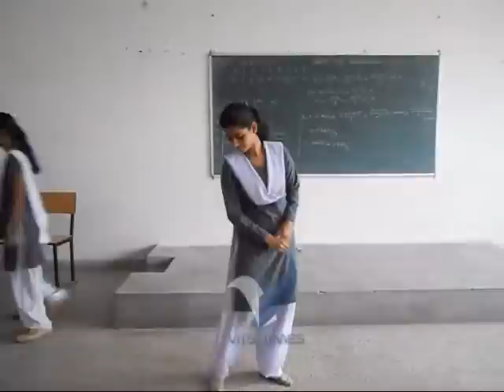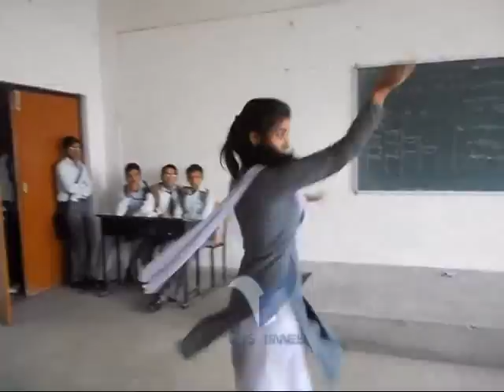Kaahe Chhed Mohe.flv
Vits horizon audition